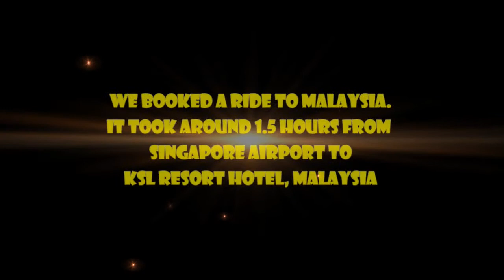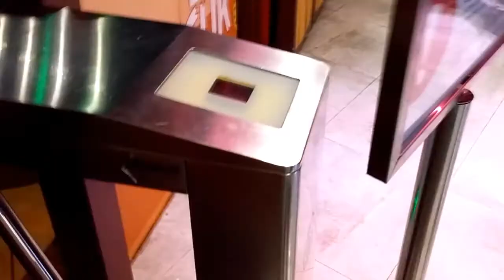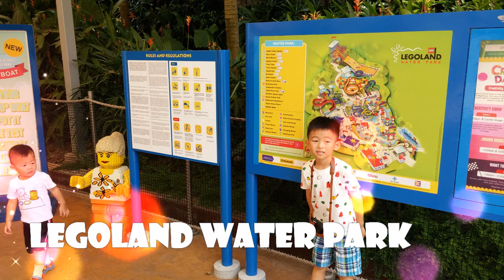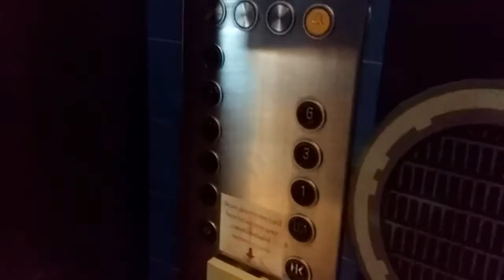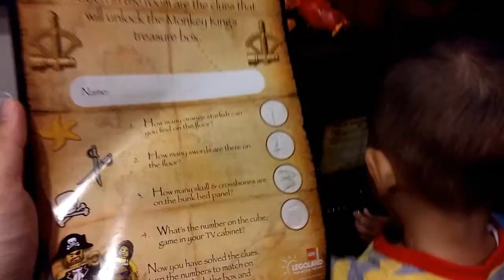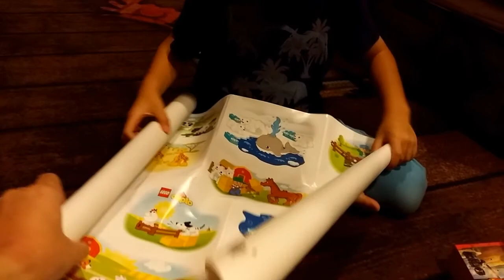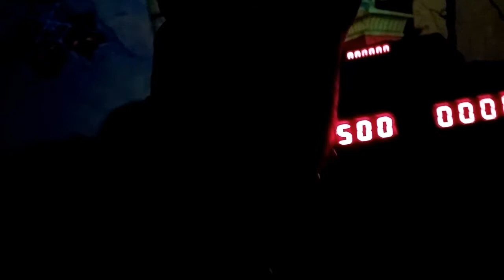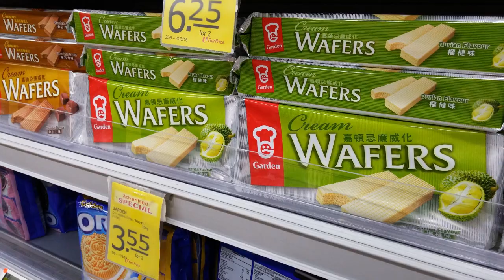新加坡 馬來西亞 親子遊 2016 Singapore + Malaysia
『旺德福』星馬親子之旅 2016 精華片段

00:00 Day 1: 新加坡 Changi Airport to Malaysia KSL Hotel
01:15 Day 2: KSL Dinosaur Water Park and Angry Bird Activity Park
06:49 Day 3: Legoland Water Park and Legoland Hotel
23:30 Day 4: Legoland and back to Singapopre
31:05 Day 5: Sinpapore Zoo and Song Fa Dinner
35:30 Day 6: Lavender Founder Lunch and Back to HK

Day 1: 星加坡去馬來西亞 KSL酒店

搭飛機去星加坡要大約4個鐘，好快就過啦！出發之前記住買電話卡，深水埗有架啦，HK$150 有7gig 數據data，夠晒啦！
仲有記住之前要book車！因為我哋一行7人，所以book咗架大啲嘅車。都好抵啊，星加坡去馬來西亞大約 HK$500。司機都識講中文，所以都好方便！KSL 酒店都好得！房間夠大，都好乾淨！我哋租咗 Residence 嗰邊，有廚房，有客廳，但係房無 wifi。價錢大約 HK$500 一晚啦。

因為入住KSL酒店，就有得免費去個商場嘅恐龍水上樂園。講真，如果要俾錢，咁就唔係好值得。好細架咋！一眼睇晒！不過如果係免費，咁其實都幾好玩！睇下個video又乜玩啦！ 玩完水，返酒店換衫就出發去 Angry Bird Park。搭的士大概 RM$20，酒店會幫你截的士架啦，好方便！Angry Bird Park係喺個商場嘅頂樓。去到肚餓，見到有 TONY ROMA's 喎！好耐冇食過啦，香港執晒，又可以食佢啲好好味嘅 ribs 嚕！嘢！真係好味，同好抵食，service 又好，值得試試啦！

去 Angry Bird Park，60歲以上或3歲以下係免費架！記得帶passport 俾佢check ！去玩嚕！有乜玩？睇下個video啦！好玩！

由 KSL 酒店去 Legoland，7人的士大概要30分鐘，好似係 RM$50 左右。去到梗係玩 water park 先啦，因為真係好熱！要浸浸水 cool down 下！ 其實 Legoland water Park 好細，一個上晝就玩得晒，但係好似我哋咁，有咁多小朋友，咁就要玩耐啲。我哋大概又 11am 玩到 4pm ，之後就啱啱好時間 check in !

晚餐我哋本來想去天來海鮮，但係 Closed for today。所以司機叔叔話去 『蔡記』Chau Kee 海鮮。Video 有食評！好好味，又好抵食！

返酒店差唔多 9點。間房好可愛！小朋友一定鍾意！值得住下嘅！最正就係個lobby有無限嘅lego 玩！玩到唔願瞓，唔願走！嗰晚玩到11pm 先肯訓！仲有每間房都有寶物箱，有乜送？睇下video 啦～ 好似話以前係送劍架，而家無嚕！ :(

Legoland 好啱4至8歲玩，細啲會唔夠高，大啲又好似好唔刺激。所以 Brandon 5歲就最開心！Wesley 就玩住啲bb 嘢先啦！好多嘢玩，唔講啦，自己睇video啦！
大約4點幾我哋就book坐車返星加坡嚕！超唔捨得！Legoland 真係好好玩呢！

一朝起身，好想食 Kaya 多士！所以就去最近嘅阿坤！好好味呢！大約 HK$24 一個套餐，多士加杯薏米水。食完早餐就坐 uber 去玩嚕。uber 係好方便，尤其是我哋咁多人，一架的士載唔晒！ :(

去星加坡一定會帶啲小朋友嚟動物園，多動物，地方又大又舒服！雖然好熱，但係好值得嘅！睇片啦！

玩到6幾，超肚餓啦！今晚去試下 Chinatown 嘅松發肉骨茶！要排隊，但係都好快，等咗15分鐘到。排隊嘅時候有人幫你落埋 order ，一坐低就有得食！好味！

最後一站更係要食榴槤！去咗榴槤街，求其揀咗間最光猛嘅 『旺德福』去試下。超鍾意佢個名！哈哈！Wonderful！榴槤好食，不過都喺馬来西亞食抵好多！

琴晚餐肉骨茶好正，所以想試多間。我哋揀咗發起人，佢係 Lavender 站附近 （Boss Hotel）開咗間新分店，聽講好hit架，多明星捧場！好啦，試味先。嗯嗯嗯。。。 我哋都係覺得松發好味啲。 睇 video 有評語！之後隔離有天天海南雞飯，去試埋佢啦！ Well， 我覺得冇乜特別，香港嘅仲好味～ :)

BYE BYE ～！星加坡同馬來西亞真係好啱小朋友去玩！有乜嘢想問嘅就add 我哋 facebook 啦！

☆想隨時隨地想最快知道有乜親子活動? LIKE 埋我哋個page啦！可在專頁上面「已讚好/Liked」度撳「搶先看/See First」，豐富內容不斷直送！☆